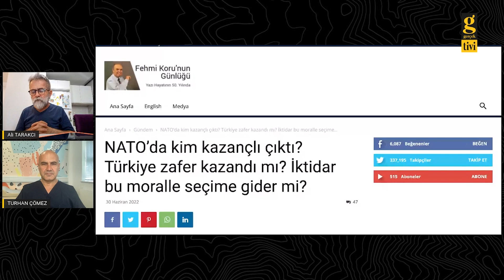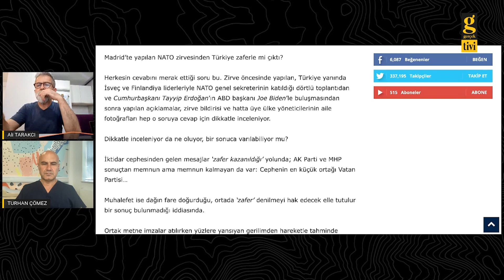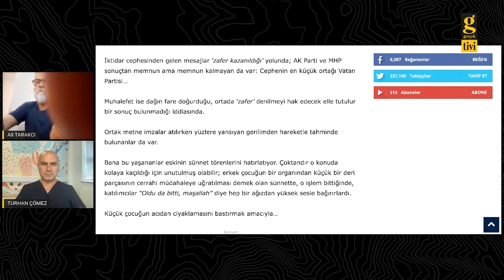FEHMİ KORU: 8 AY İÇERİSİNDE ŞARTLAR ÇOK DEĞİŞEBİLİR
Ali Tarakcı ile Gündem'de konuk Gazeteci Fehmi Koru ve AK Parti Eski Milletvekili Turhan Dr. Çömez oldu
- NATO’dan kim kazançlı çıktı?
- Bu karar Türkiye - Rusya ilişkisini nasıl etkiler?